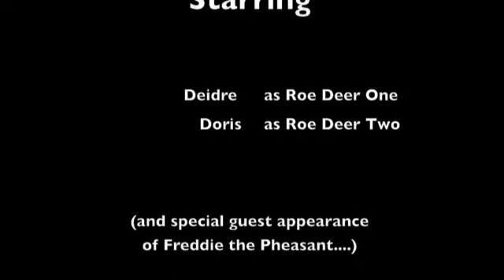Roe deer in our garden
Roe Deer hunting out Conkers in our garden during Autumn 2009.

We have 5 roe deer that daily visit our garden, This we believe is mother & daughter